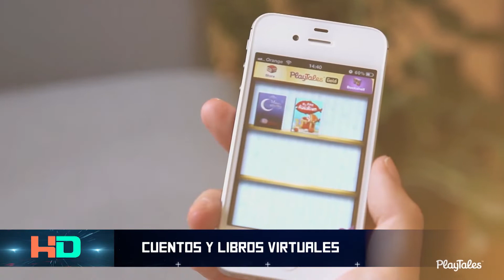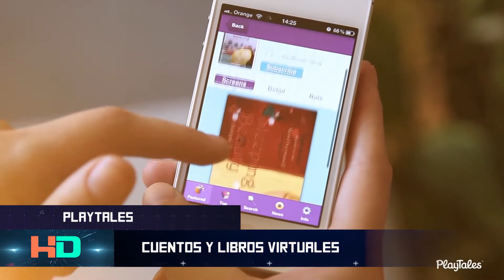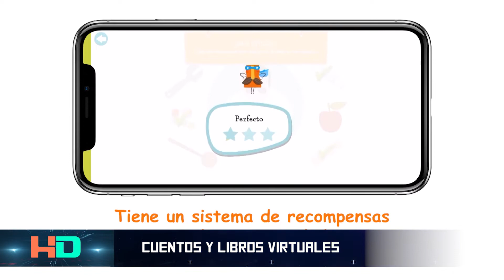Cuentos y libros virtuales